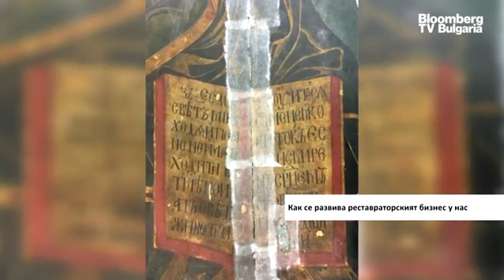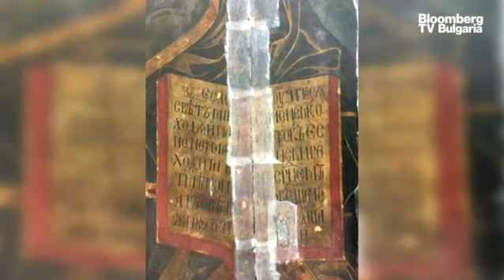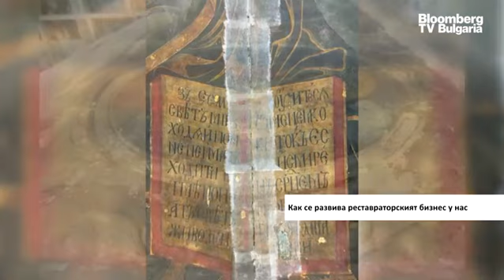Реставрацията като бизнес и изкуство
Развитието на професията реставратор до голяма степен е свързано с разбирането за това какво е културна ценност. Това заяви реставраторът Стефан Белишки в интервю за репортера Велина Велинова, излъчено в рубриката Bloomberg TV Bulgaria Интервю.

По думите му класическата представа за това е свързана с живописни произведения и архитектурни обекти. Но съвременна реставрация включва много видове културни ценности, например етнографски или пък предмети от бита, които представляват исторически свидетелства.